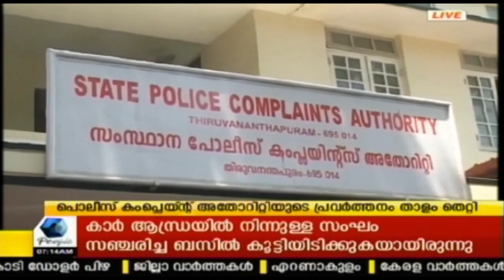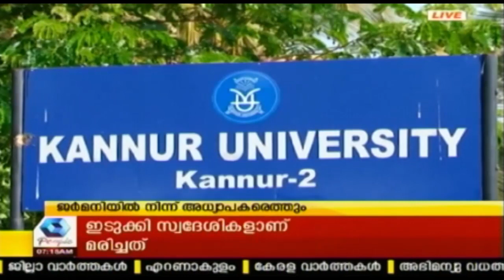News @ 7AM പെരുമ്പാവൂരിൽ കാറും ബസും കൂട്ടിയിടിച്ച് 5 ഇടുക്കി സ്വദേശികൾ മരിച്ചു | 19th July 2018